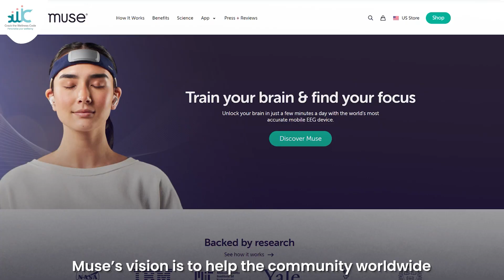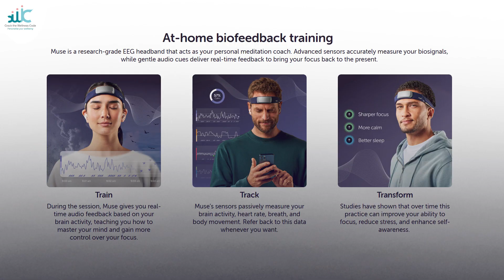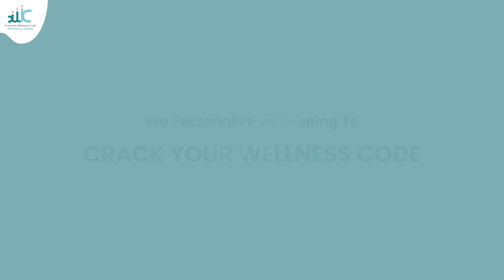Tech Solutions to Track Brain Activities | CWC “Train the Brain” Initiatives | Sarah Evans, Muse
Download our Khushi App